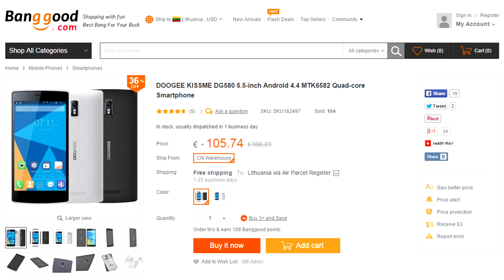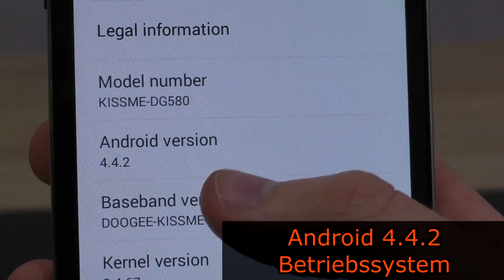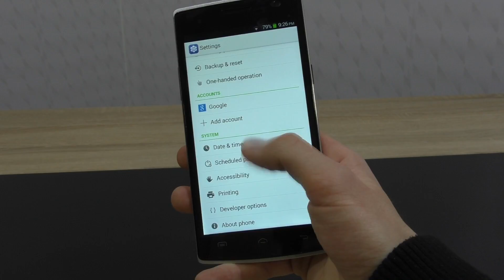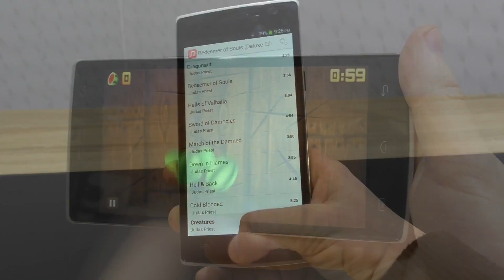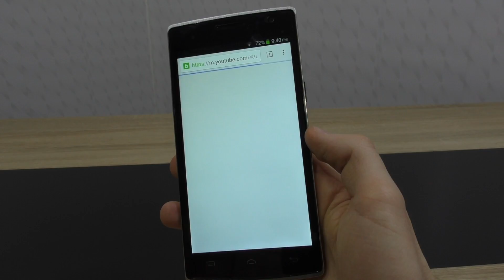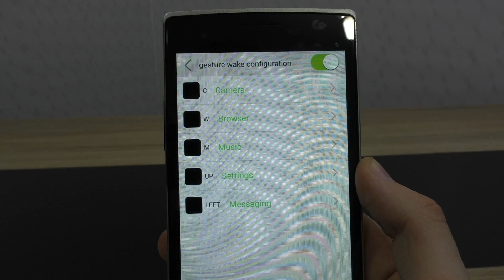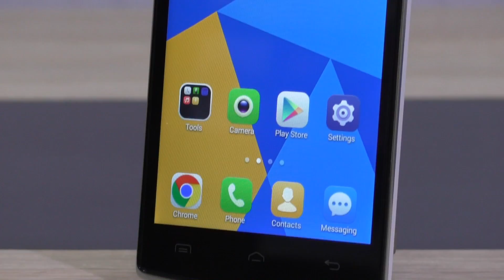[DEUTSCH] DOOGEE KISSME DG580 Smartphone Testbericht von Banggood.com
Nicolas11x12 erstattet einen Testbericht vom DOOGEE KISSME DG580 Smartphone.

Hersteller: DOOGEE
Modell: KISSME DG580